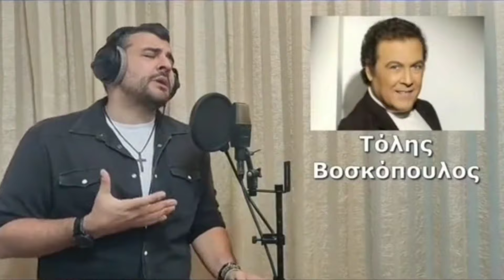ΚΟΡΥΦΑΙΕΣ ΜΙΜΗΣΕΙΣ με τις ΦΩΝΕΣ όλων των ΤΡΑΓΟΥΔΙΣΤΩΝ σε 1 | Γιάννης Χατζόπουλος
▻ Ως Γιάννης Χατζόπουλος...μέσα απ' τα βίντεο μου ξεδιπλώνω το ρεπερτόριο μου,παλιό λαϊκό & νέο , σύγχρονο , χορευτικό &...αγαπησιάρικο...
Αυτό είναι & το όπλο του τραγουδιστή άλλωστε & αυτό τον χαρακτηρίζει !
Το να μπορεί να διασκεδάσει τον κόσμο,να τον κάνει να χορέψει,να εκφραστεί,να τραγουδήσει μαζί σου βγάζοντας έξω όλα του τα συναισθήματα ❤️
Αυτό είναι Τραγούδι για μένα ... γι'αυτό κολλάω παντού...& όχι από θράσος αλλά από...γνώση! 🎤🫂🎤

Σας ευχαριστώ απ' τα βάθη της καρδιάς μου ❤️